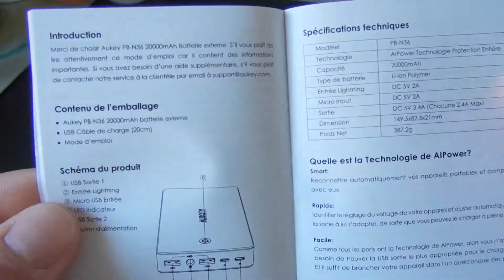Juste exceptionnel cette batterie de 20000 mAh.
Superbe batterie externe avec une énorme capacité de 20000 mAh et un prix très étudié.

Cette batterie est tout simplement exceptionnelle.

Elle dispose de tout ce qui se fait de mieux:

Double entrée USB de 2,4 A avec la fonction AI+POWER qui permet d'adapter la vitesse de chargement par rapport à la capacité des téléphones, tablettes et autres.

Une entrée lightning pour les produits apple.

Des protections contre les courts-circuits, sur tension surcharge,etc...

Une autonomie énorme qui vous permet d'être tranquille plusieurs jours voire plus parce que tant que vous n'utilisez pas la batterie ne se décharge pas.

Il y a un voyant LED sur le bouton d'allumage qui permet de savoir la capacité restante dans la batterie grâce à différentes couleurs.

Il y a une lampe de poche led intégrée.

La batterie est fourni avec une notice d'utilisation en français et un cordon USB.

Les produits AUKEY font référence en termes de qualité et fiabilité sur Amazon.

Il y a une garantie de 2 ans sur ce produit gage de sérieux et de sécurité.

Lien du produit :